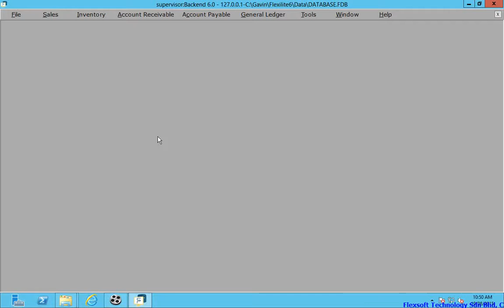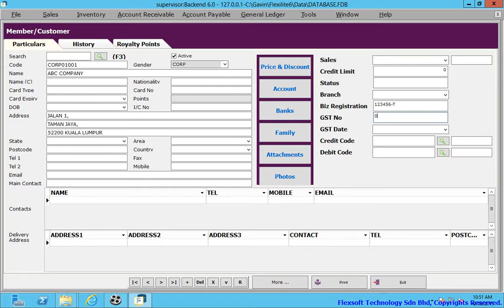Backend - Adding a new customer or member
Adding a new customer or member, differentiated by gender F,M or C